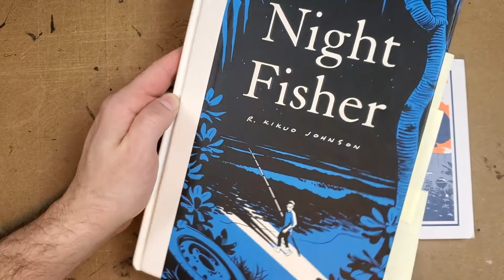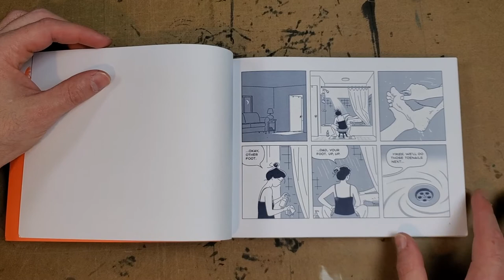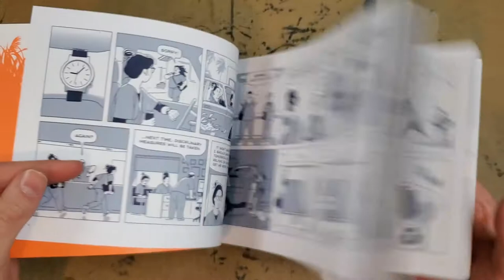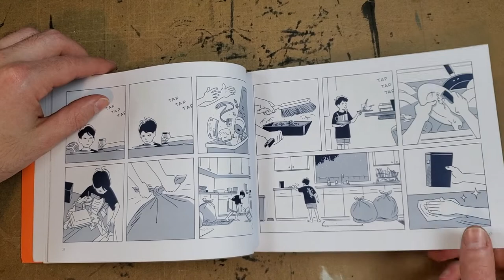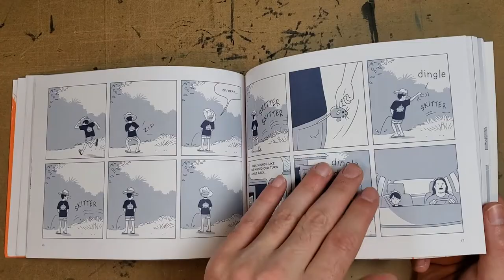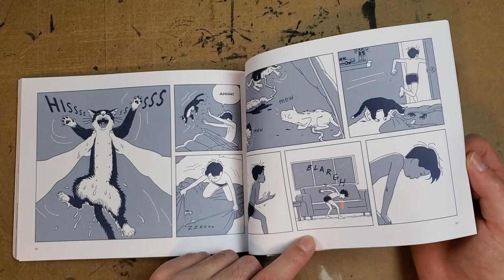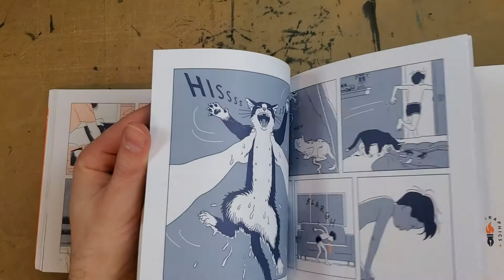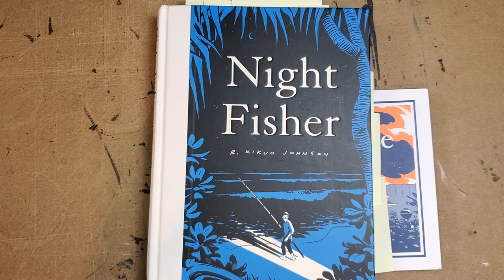R. Kikuo Johnson - NO ONE ELSE - Review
Carson takes a look at the lovely cartooning in R. Kikuo Johnson's new Fantagraphics release,  No One Else.

Strange Death of Alex Raymond